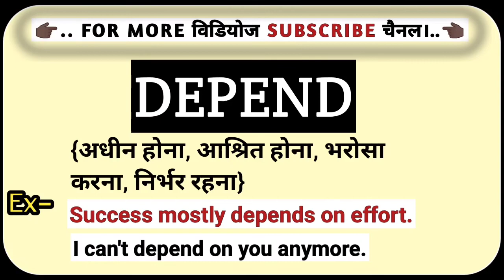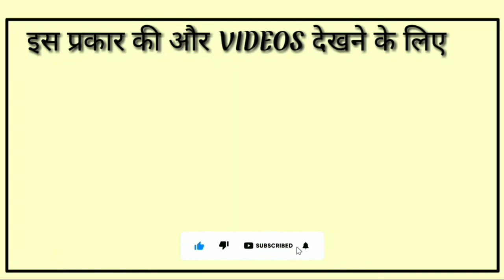Depend का हिंदी मतलब क्या होता हैं? || Depend Ko Hindi Me Kya Kahate Hain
depend ko hindi me kya kahte hain
depend Ka hindi matlab kya hota hain
depend ko hindi me kya bolte hain
depend ka hindi arth kya hota hain